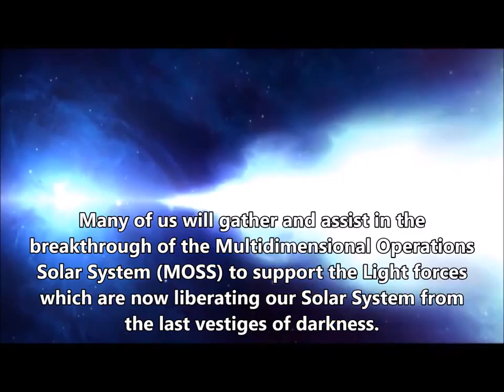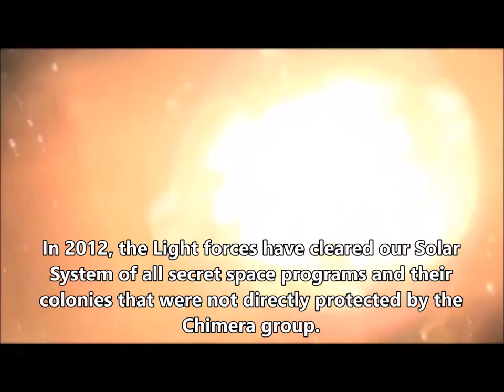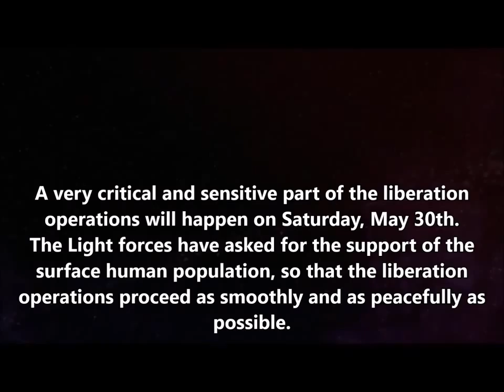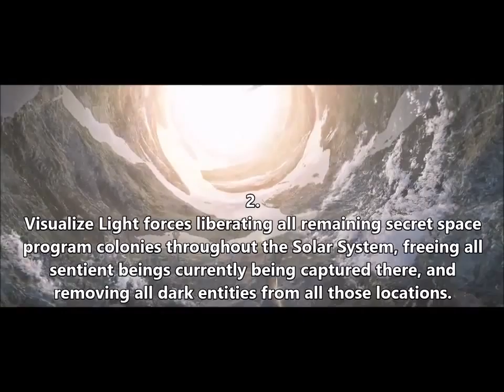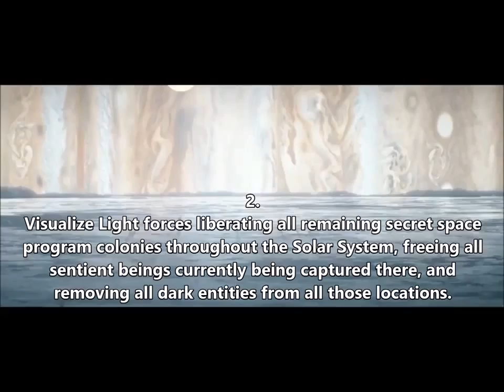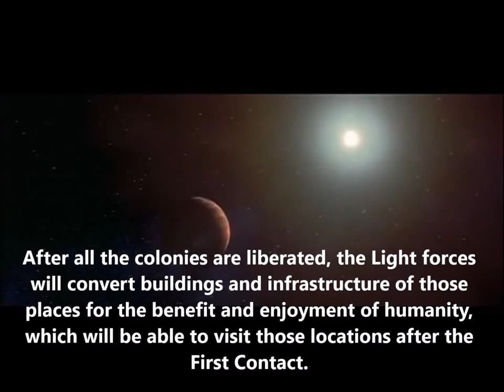FREE THE COLONIES! MAY 30TH, 2015 - Mirror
FREE THE COLONIES!

It is time to take action again! It is time to take the destiny of our world and the Solar System in our own hands! Therefore we will meet in groups large and small, as individuals and couples, on May 30th this year. Many of us will gather and assist in the breakthrough of the Multidimensional Operations Solar System (MOSS) to support the Light forces which are now liberating our Solar System from the last vestiges of darkness.

In the past, many human beings were living as hostages in slavery in many of the colonies throughout the Solar System that belonged to various secret space programs. You can read a relatively accurate summary of those programs here: